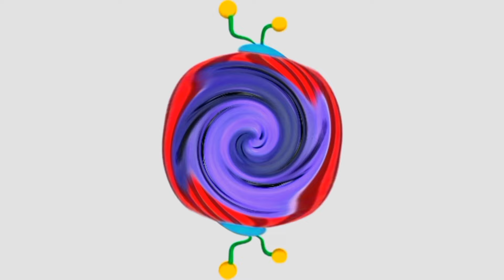Coco Martin Intro Effects ( Sponsored By : Preview 2 effect ) Vibration Sound , Fast Reverse , Slow